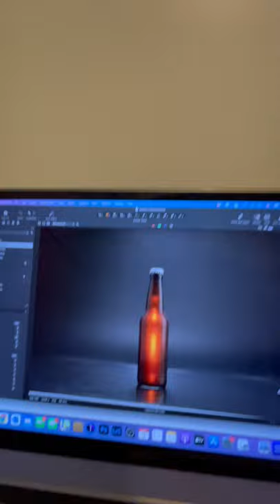November 9, 2021